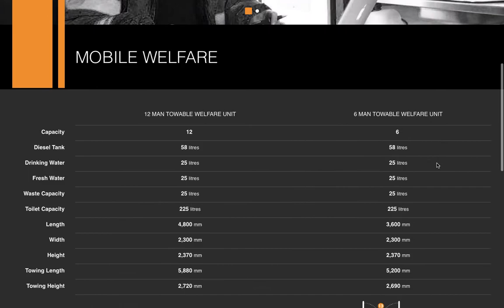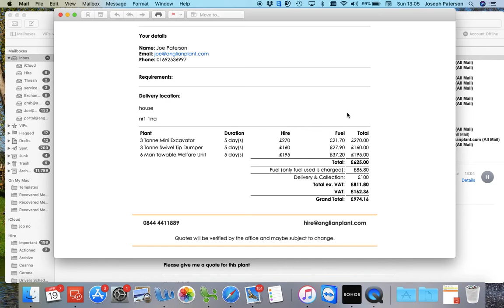Do you need an instant online quote for your hire? Heres how!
Tutorial of how to receive an online quote from anglianplant.com